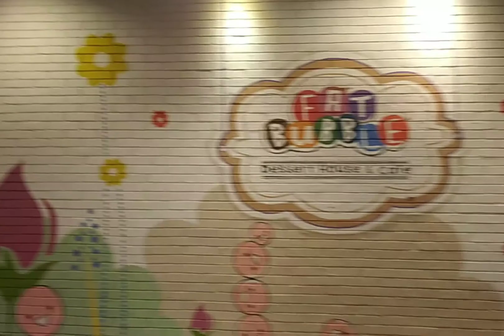Anak-Anak Senang, Emak-Emaknya Tenang